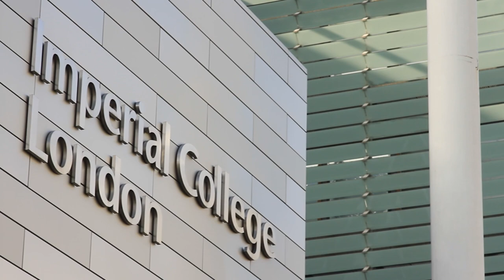Meet Thomas Robinson, Founder of Adaptavate (short)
In the face of climate change, we are Undaunted.

Adaptavate is an award-winning company rethinking and redesigning the way building materials are produced, used and disposed of.

In this short video hear Adaptavate's Founder, Thomas Robinson, reflect on his journey to, through, and beyond Imperial College London's climate accelerator programme to grow his cleantech idea.